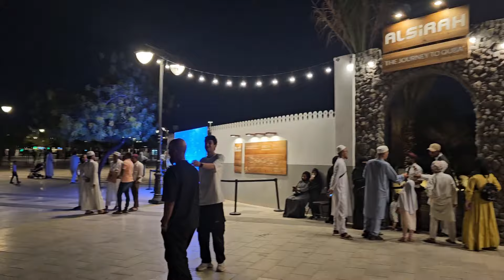Umroh Vlog! Sholat 2 Rakaat Disini Sama Dengan Pahala Umroh, Berkunjung Ke Masjid Quba Madinah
Alhamdulillah berkesempatan untuk berkunjung dan Menjalankan sholat di Masjid Quba...Masjid Pertama yg RasulAllah Bangun ketika berhijrah ke Madiah.